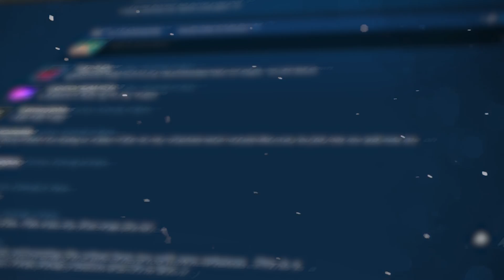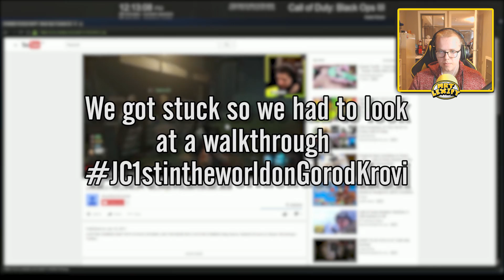RICHTOFEN PARKOURS OFF LEDGE AND F****** DIES!!!!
�Ц I'm making more videos calm down.

MY SOCIAL MEDIAS
MUSIC
�_� Screenshot